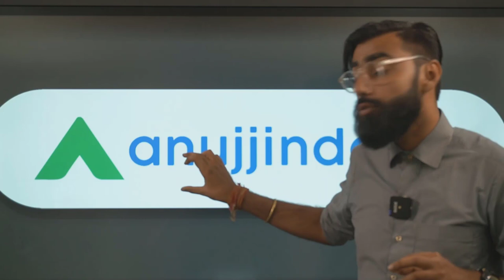17 SET Exams in First Attempt | SET Topper Success Journey | Apurv Shahi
Hello Students,

In today's session we shall be discussing the various sampling techniques which are important for your upcoming June 2022 UGC NET Exam. Do Join me for the session.